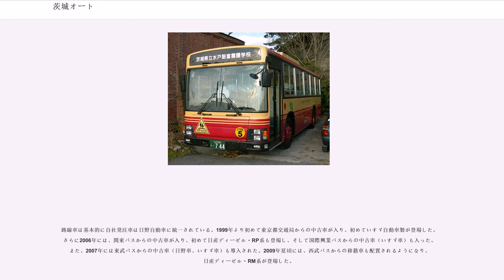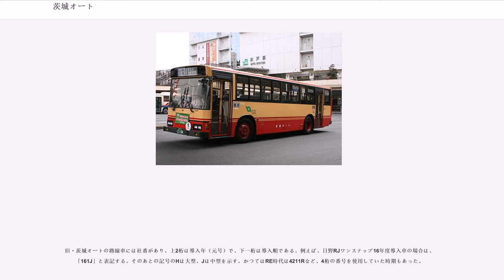茨城オート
茨城オート株式会社（いばらきオート）は、茨城県に本社を置くタクシー会社。かつては茨城交通のグループ企業で、2010年（平成22年）5月31日までは、路線バス、貸切バス、特定バスの運行も行なっていた。

水戸市内中心部にある本社（泉町営業所）は、タクシーの営業所が入っており、2010年3月31日をもってバス部門の売場は撤収して、タクシー営業所のみとなった。バス部門の実質的な拠点は郊外にある鯉淵営業所（水戸市鯉淵町）であったが、バス事業統合時に茨城交通鯉渕営業所となり、他に茨城交通と共同の桜川車庫（水戸市河和田町）があった。

もとは帝産オート（現･帝産観光バス）の水戸支店が事業を運営していたが、撤退に伴い施設ごと茨城交通が譲受け子会社化した。社名の「オート」については前事業者の名残。以前は旅行業も手掛けていたが、茨城交通の観光課に業務を移譲し、茨城オート旅行センターは廃業。かわりに茨城交通の不動産部が業務縮小をして、茨城オート本社にて営業を継承するが現在は撤退した。

バス路線は茨城県道30号水戸岩間線（岩間街道）沿線を中心に水戸駅と友部駅（笠間市）間の路線を軸に岩間駅（笠間市）・茨城町にも路線を展開していた。ワンマン化されてからは、前事業者時代の名残で距離運賃制ながら前乗り前払い後降り運賃制（信用乗車制、乗車時に運転手に降車停留所を申告して運賃を支払う）を採用していたが、1983年（昭和58年）11月からは、一般的な整理券併用後乗り前降り・あと払い運賃制となっていた。

タクシーは本社（泉町）営業所と水戸駅、茨城県庁を拠点に常駐している。2008年2月、親会社の茨城交通のタクシー部門撤退で、茨城交通グループのタクシー事業を集約して事業の中心となっている。それに伴い、介護タクシー（リフト付き車両）も譲渡され、営業を開始。県内のタクシーの禁煙化に合わせ、2007年12月より全車禁煙となった。そのほか、運転代行業や乗務員派遣も行っており、幅広い対応をしている。

2010年2月1日から、茨城交通の経営再建に伴う、後述の事業統合により、茨交県北バスの大子・袋田タクシーを譲受して、茨城オート大子営業所として営業開始した。車両は営業所と常陸大子駅、袋田駅に常駐する。こちらはタクシーのみの営業となっている。

2010年3月2日に、同年6月1日をもってバス事業を親会社の茨城交通に統合することが発表された。これにより、茨城オートはタクシー事業専業となる。それに先立ち、同年2月20日より回数券、定期券および水戸漫遊1日フリーきっぷの、4月1日より路線バスの乗車券が茨城交通と茨城オートで共通化された。

2010年6月1日、路線バス、貸切バス、特定バス事業を茨城交通に統合しバス事業より撤退。バス部門の拠点であった鯉渕営業所は茨城交通鯉渕営業所となる。

茨城オートが運行していたバス路線は、現在は茨城交通によって運行されているが、茨城オート時代には水戸駅北口発着路線には[1]、水戸駅南口発着路線には[2]の系統番号があり前面に円形の番号札が掲げられるが、他の路線には特に系統番号は付いていなかった。

また水戸駅北口 - 大工町間は、茨城交通・関東鉄道・JRバス関東と共通回数券があり、共通乗車が可能だった。

タクシー車両は全て中型車の日産セドリックで、塗装は黒。チャーター車（ハイヤー）が4台で、内1台はタクシー兼用となっている。タクシー専用車のグレードはカスタムで、メッキが入って高級感が有る。（大子営業所は数種類のグレードが有る）

また、介護タクシーとして、日産セレナのリフトカーを2台保有している。こちらはライトブルーの塗装となっている。
タクシーには無線番号が付けられていて、茨城県の9000番台に1号車から順に付いていて、「9001」「9025」となっている。車体には社名表示灯（行灯）の脇とリヤウィンドー左端に、下2桁「01」「25」等と記載されている。

一般路線車および特定車（養護学校送迎）の塗装は朱とオレンジとなっていた。なお、この塗装は旧帝産オート時代からのもの。貸切車は茨城交通タイプの仕様となっているが、茨城交通が銀色をベースにした塗装に対し茨城オートは白をベースにした塗装で区分けされていた。但し、茨城交通からの譲渡車の中型・小型車には銀色ベースの車両もある。

路線車は基本的に自社発注車は日野自動車に統一されている。1999年より...